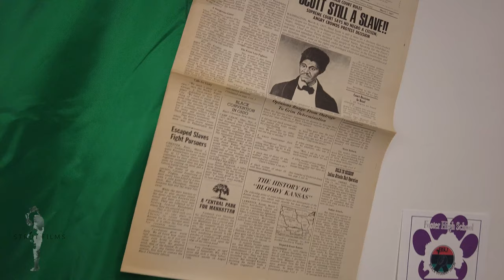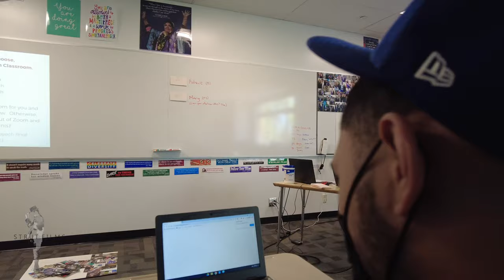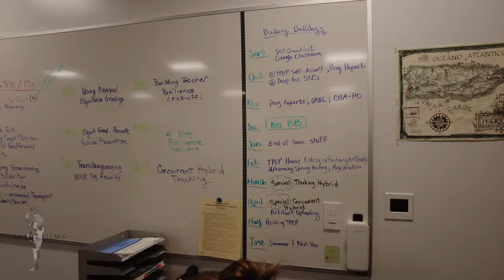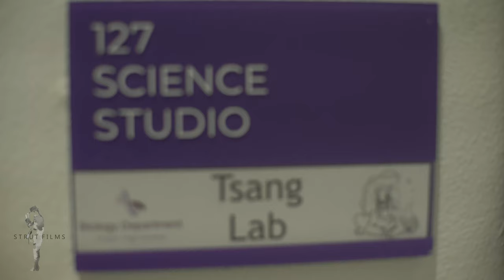Foster High School | 2021-2022 Highlight Video | Tukwila Washington